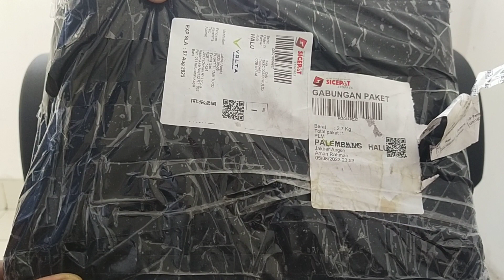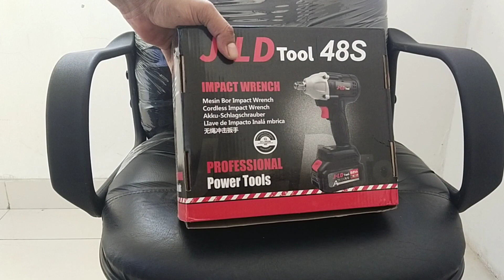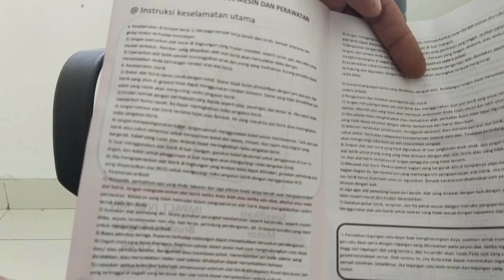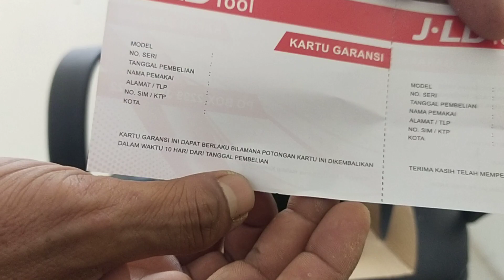IMPACT WRENCH J-LD TOOL 48S MESIN BOR CORDLESS WRENCH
CORDLESS IMPACT WRENCH 48S
MEREK PRODUK :

Merk J.LD
BY J.LD TOOLS
TYPE 48S
KECEPATAN 0- 3000 RPM

Kelengkapan produk:

1 unit mesin 48S
1 unit baterai 48V

1 Charger/Adaptor Batere

1 Kunci Sock Ukuran 22mm
1 Kunci Sock Ukuran 19mm
1 Kunci Sock Ukuran 17mm
1 Kunci Sock Ukuran 10mm
1 Kunci Sock Ukuran 8mm

1 Mata Obeng S2 (-)
1 Mata Obeng S2 (-) Sedikit lebih besar
1 Mata Obeng S2 PH1 (+)
1 Mata Obeng S2 PH2 (+) Sedikit lebih besar

Keunggulan + Fitur:

- Teknologi Brushless = Tanpa Carbon Brush
- Putaran Kiri atau Kanan
- Mode Percepatan
- Kualitas premium harga bersahabat
- Mesin tidak cepat panas
- Terbaik di kelasnya